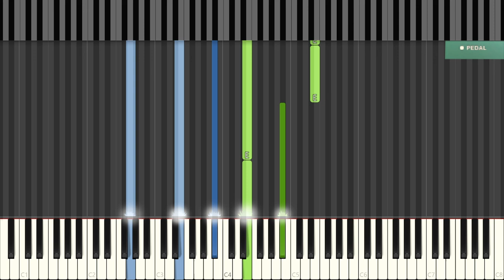DREAM THEATER - "Lost Not Forgotten" | Piano Intro LOOP 25% SPEED | Learn & Practice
Loop of the piano intro of "Lost not Forgotten" by Dream Theater in synthesia at 25% REAL SPEED